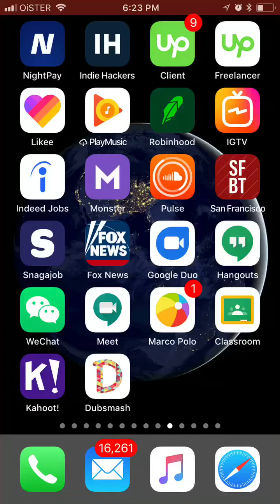How to FOLLOW SOMEONE on DUBSMASH?